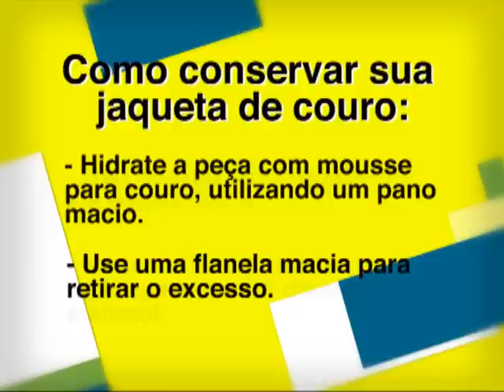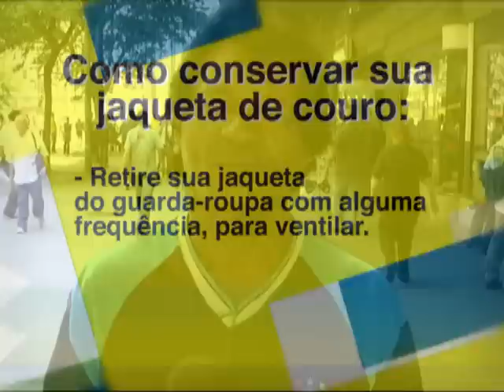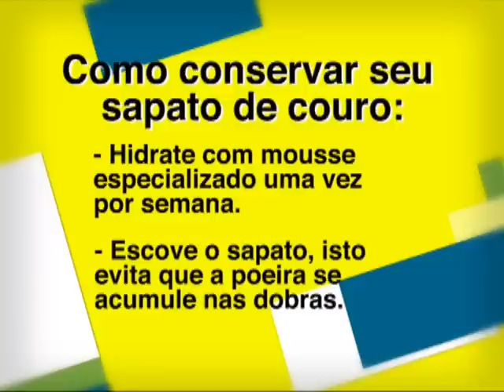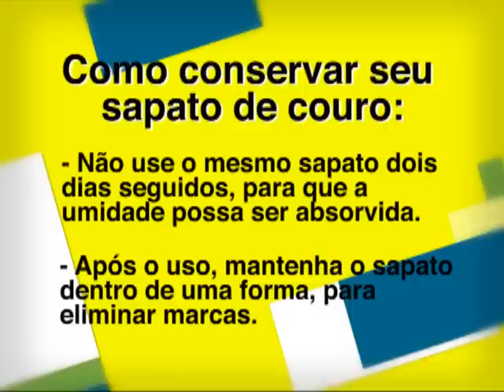Saiba quais cuidados devemos ter com peças feitas de couro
Peças de couro, como jaquetas, casacos e sapatos, nunca saem de moda e dão um toque de elegância em seu visual. Porém, essas peças requerem um cuidado especial. Jaquetas desgastadas, sapatos com vincos... Os principais aspectos a serem observados são a ventilação e cuidados com a limpeza, usando os produtos certos. Acompanhe as dicas de Vera Corradi, personal organizer e palestrante da OZ -- organizesuavida.com

Em Família
Dicas sobre conservação da casa -- como decorações rápidas e baratas, manutenção de plantas, convívio familiar, organização de espaços, etc.